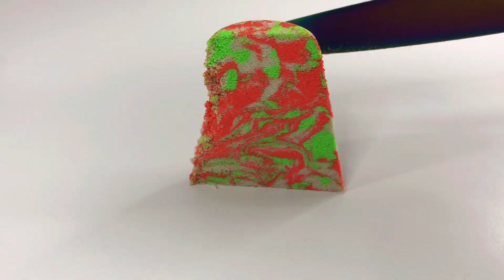Most Satisfying and Relaxing video. ASMR. Relaxing sounds. Kinetic sand. Colors. December.